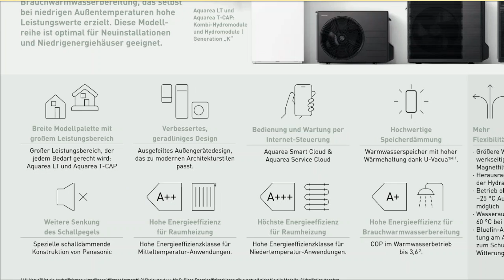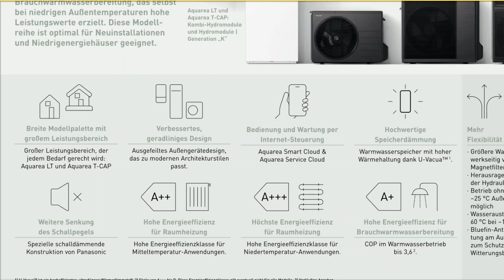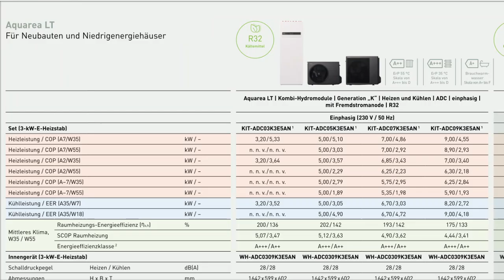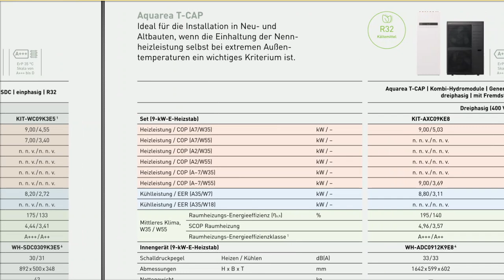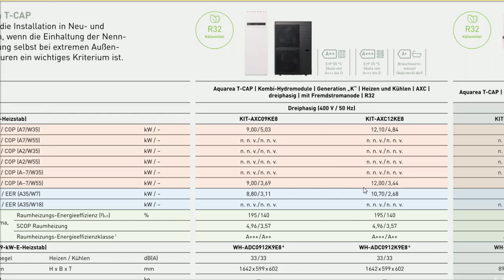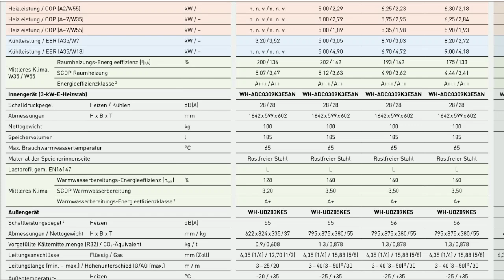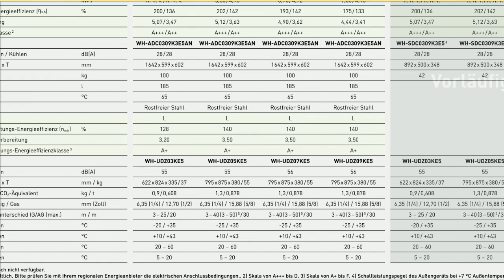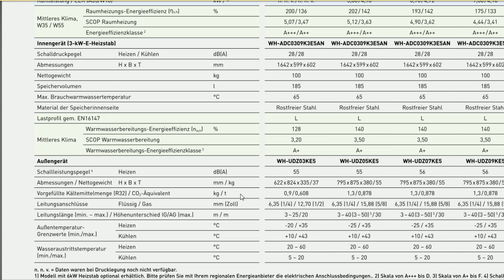Split Wärmepumpe: Panasonic Aquarea Generation "K",Verbesserungen? meine Meinung zum Gerät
Moin,
so heute möchte Ich euch mal die neue Panasonic Aquarea Generation K vorstellen - eine echte Split Wärmepumpe mit R32 in verschiedenen Leistungsklassen

Wenn Ihr eine PV Anlage plant und euch im Dschungel der Angebote nicht zurechtfindet und Ich euch helfen soll, könnt Ihr die Kanalmitgliedschaft "Ich bau PV" abschliessen und euch dann meinen Rat holen. Ich beurteile eure Angebote, gebe Tips für Verbesserungen und eventuell empfehle ich euch günstigere Solateure in eurer Gegend.

Meine PV-Anlagen:

Anlage 1 (Halle) (22,5° Ost/West) 32 Module Qcells G8 355Wp + 4 Module Qcells G8 350wp = 12,76kWp

photovoltaik Wärmepumpe *Klimaanlage